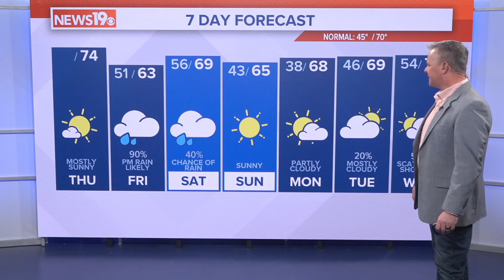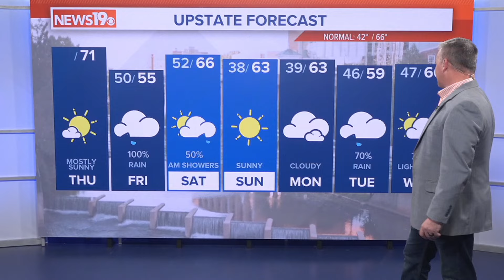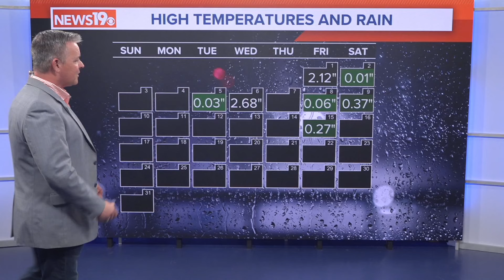Warm, Dry Today, Rain Returns to South Carolina Friday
Mainly sunny, warm weather today. Rain returns to the Midlands on Friday. Some showers will be possible Saturday. Sunday will be sunny and cooler.